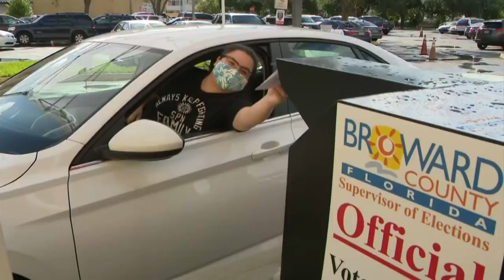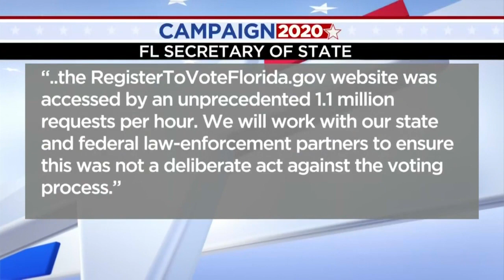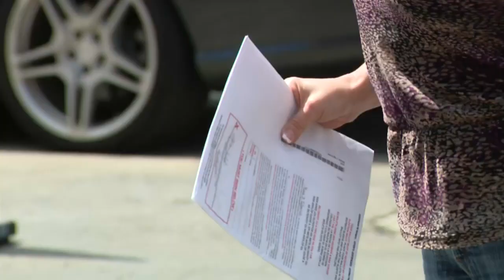Voter Registration Extension Comes To An End Day After Website Crashed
CBS4's Ty Russell reports on the last-minute push to get registered.